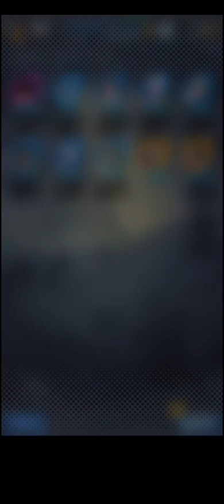Te voy a Encontrar Toshi